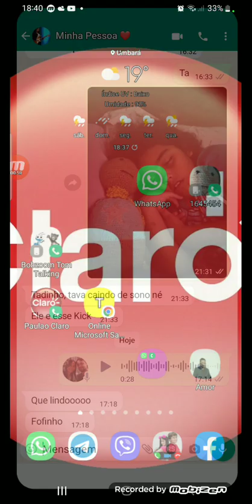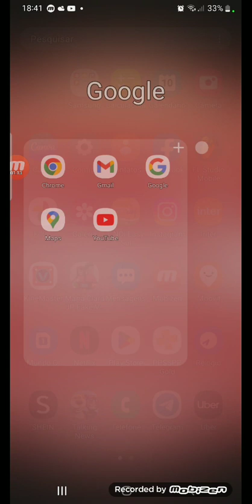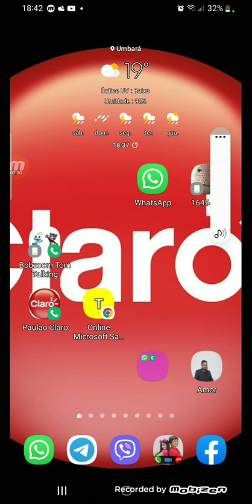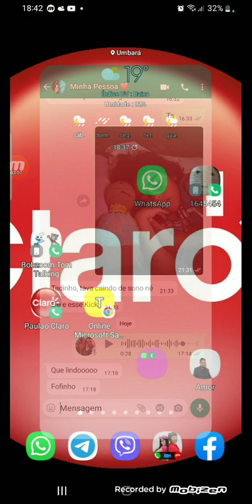wh o que não podia explicar ou controlar o que